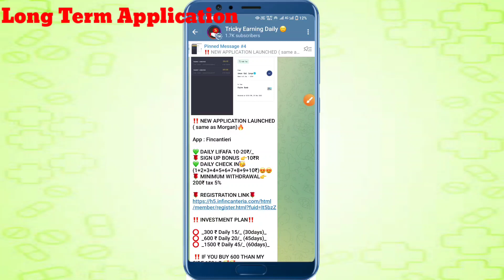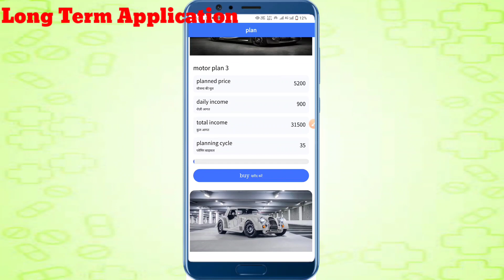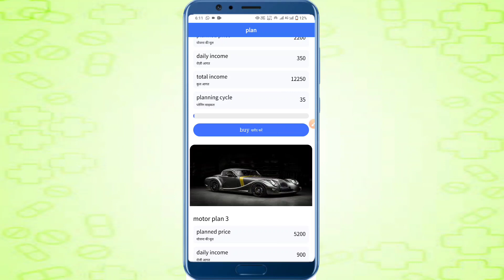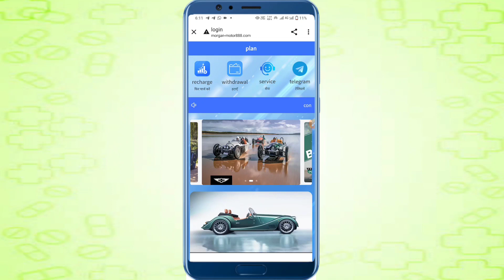Gaziprom वाला आ गया | Morgan App se paise kaise kamaye | Morgan app kab tak chalega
✅New Long time Earning App

🔴App Name 👉 Morgan

Morgan app se paise kaise kamaye
Morgan app kab tak chalega
Morgan app real or fake
Morgan app full invest done
 gda withdraw
gda Appbbank Verification kre Ya nahi gda App bank Verification kya hai
gda app withdrawal problem gda app new update today
gda app kab bhagega. gda bhagne wala hai
gda year ending plan le ya nahi